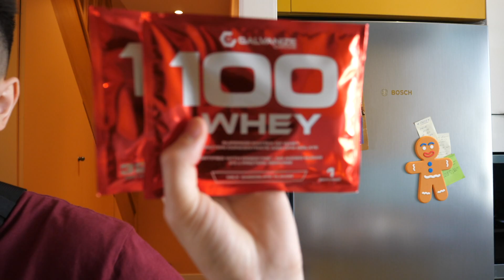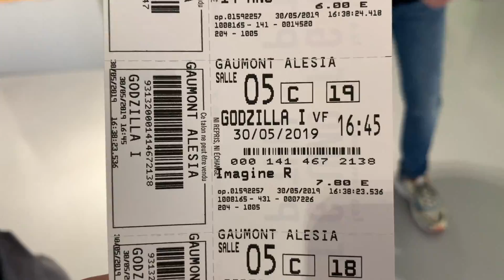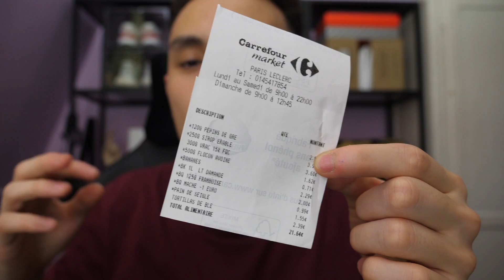JE MANGE COMME TIBO INSHAPE PENDANT 24H !! 💪🏻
Code créateur : ANTOIZ

10'000 likes ? 🔥

DAAMNNN !! Aujourd'hui on mange pendant 24H comme Tibo Inshape !! 😄

i n s t a - antoiz
s n a p - antoizz

23'359'004
254'891 🔥